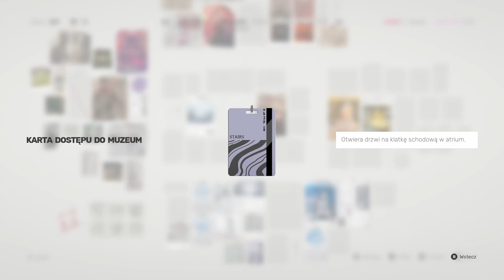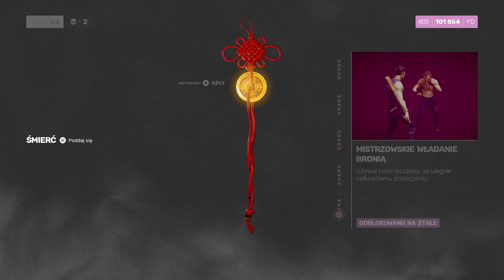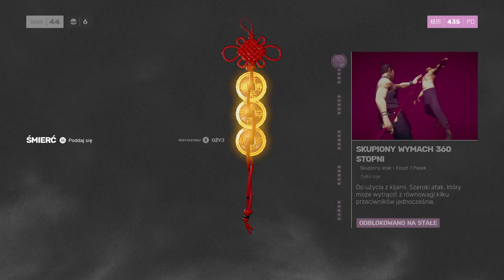Zagrajmy w Sifu odc 4 - Wodna Kunaiczyca Kuroki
W tym odcinku dopadamy nasz trzeci cel.

Sifu to przygodowa gra akcji z widokiem z trzeciej osoby. Produkcja traktuje o sztukach walki i najbliżej jej do podgatunku tzw. chodzonych bijatyk. Za opracowanie i wydanie tego tytułu odpowiada studio Sloclap (autorzy ciekawego Absolvera z 2017 roku).

Sifu opowiada historię adepta kung fu, którego rodzina została zamordowana, gdy był jeszcze młodym człowiekiem. Protagonista przez lata trenował, by zemścić się na sprawcach zbrodni i teraz wyrusza, by w końcu ich wyeliminować. Musi się jednak spieszyć, na zrealizowanie swojej misji ma bowiem zaledwie jedną dobę.

W Sifu akcję obserwujemy z różnych perspektyw (w czasie poruszania się po lokacjach kamera jest za plecami bohatera, ale jej położenie zmienia się, gdy dochodzi do walki – wówczas pokazuje nam wydarzenia z różnych stron, a ujęcia charakteryzują się pewną dozą filmowości). Zabawa polega na eksplorowaniu plansz i toczeniu starć z napotkanymi przeciwnikami. Gracz walczy zarówno z szeregowymi bandytami (niektórzy z nich są wyposażeni w broń, np. noże), jak i bossami. Kluczową rolę odgrywają tutaj zręczne palce oraz pozycjonowanie – musimy poruszać się w taki sposób, by unikać ataków i maksymalizować obrażenia zadawane wrogom wykorzystując swoje otoczenie. Czasem przejmujemy też na jakiś czas przedmioty posiadane przez wrogów (możemy zadawać nimi ciosy, a także rzucać). Warto przy tym odnotować, że w Sifu plansze są częściowo zniszczalne – ciosy mogą np. niszczyć barierki lub stoły. Intrygującym elementem rozgrywki jest mechanika starzenia się postaci. W momencie rozpoczęcia gry nasz bohater ma 20 lat. W jego ekwipunku znajduje się magiczny artefakt, zasilany siłami życiowymi, który posiada niezwykłą moc wskrzeszania. Za każdym razem, gdy protagonista ginie podczas walki, możemy skorzystać ze starożytnego talizmanu, aby przywrócić go do życia. Wiąże się to jednak z pewnym kosztem. Po każdym powrocie z zaświatów bohater staje się coraz starszy. Na dodatek każda kolejna śmierć zwiększa liczbę lat, naliczanych mu po ponownym wskrzeszeniu (za pierwszym razem postać zestarzeje się o rok, następnym o dwa itd.). Nie możemy też korzystać z tej opcji w nieskończoność. Po osiągnięciu określonego wieku bohatera czeka ostateczna śmierć. Starzenie się postaci nie wpływa na szczęście negatywnie na jej zdolność do walki. Im bohater jest starszy, tym bardziej rośnie siła jego ciosów. Ponadto w toku rozgrywki odkrywamy nowe umiejętności (przede wszystkim potężne techniki Pak-Mei Kung Fu). Zakup kolejnych zdolności jest możliwy między zgonem i ponownym odrodzeniem, a także między misjami lub przy specjalnych kapliczkach. Użytecznym narzędziem jest też tablica detektywistyczna, ilustrująca nasze postępy w śledztwie oraz zachowująca wszystkie zebrane informacje. Gra ta pozbawiona została poziomów trudności. Twórcom zależało na tym, by każda porażka była dla nas cenną lekcją, a każda kolejna godzina rozgrywki ułatwiła nam zrozumienie zastosowanego w niej systemu walki. Możliwe jest przejście gry bez utraty choćby jednego życia, wymaga to jednak skupienia i refleksu.

W Sifu możemy grać wyłącznie samotnie. Podstawą zabawy jest kampania fabularna.

Sifu posiada ciekawą, trójwymiarową oprawę graficzną, która pod pewnymi względami może budzić skojarzenia z poprzednim dziełem studia – grą Absolver (mowa przede wszystkim o modelach postaci). Jednak tym razem twórcy zastosowali odrobinę odmienną, bardziej komiksową stylistykę. Świetne wrażenie robią też widowiskowe animacje postaci.